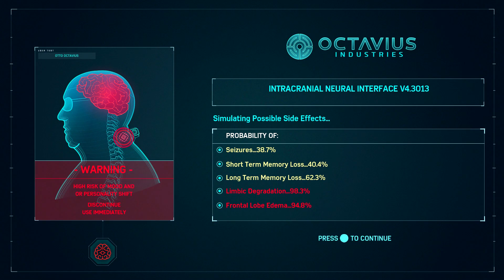تختيم لعبة سبايدرمان الرجل الكهربائي الحلقة 19 | Spider-Man Walkthrough PS4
الحلقة التاسعة عشر من تختيم لعبة الرجل العنكبوت Marvel's Spider-Man Walkthrough، ولعبة سبايدرمان لعبة عالم مفتوح فيها العديد من المغامرات والأكشن، إستمتع وأنشر المقطع كي يستمتع أشخاص آخرون بتختيم سبايدرمان.

مواصفات جهازي وجميع الأجزاء

تابعني على مواقع التواصل الإجتماعي لكي تتوصل بالجديد YassFriends